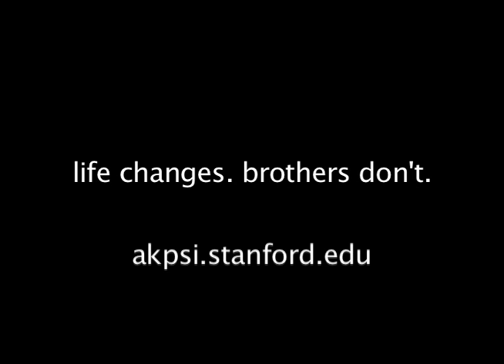Stanford Fall Rush 2009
Rush Alpha Kappa Psi Pi Tau chapter Fall 2009!!!